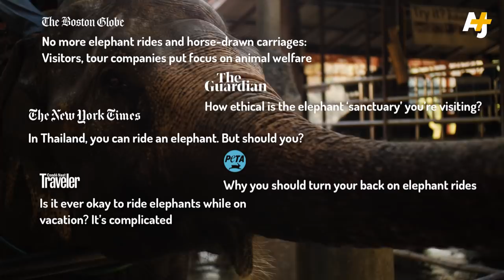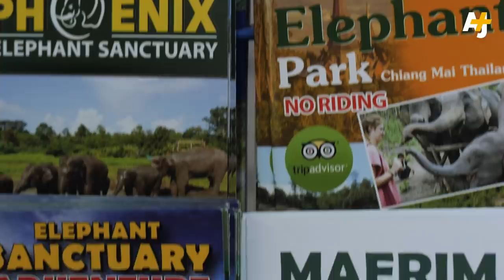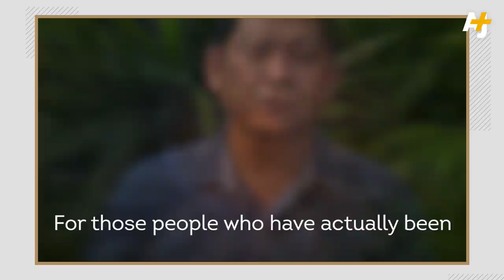Why There Are No Elephant Sanctuaries in Thailand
A growing community of influencers and tourists in the West are calling for an end to elephant tourism. But is it as bad as they claim? Dena Takruri heads to Thailand to find out why there are so many elephants in tourism and to meet with locals whose voices have been left out of the debate. Now that tourism has taken a hit due to the coronavirus pandemic, how are the elephants and the people who care for them affected?